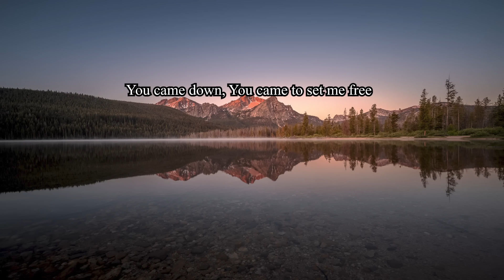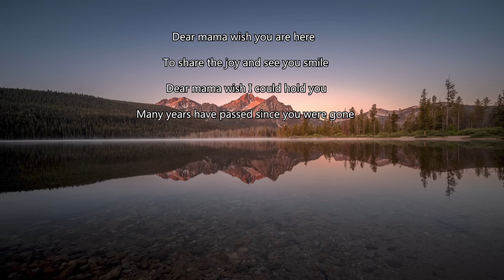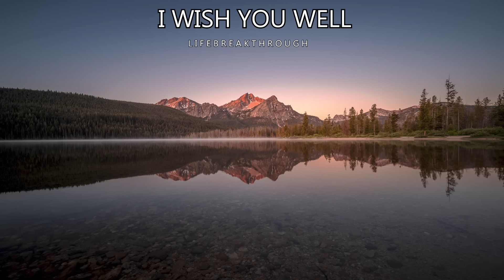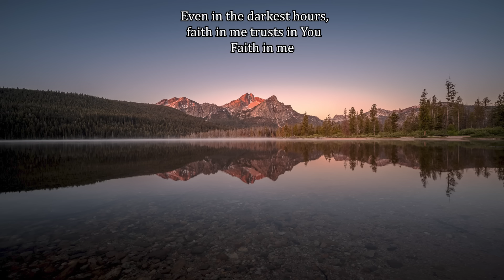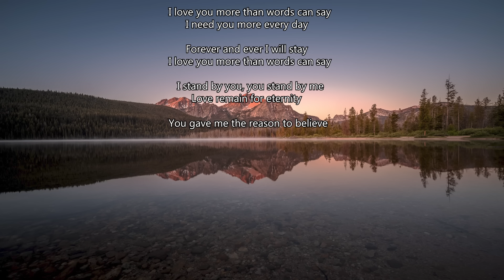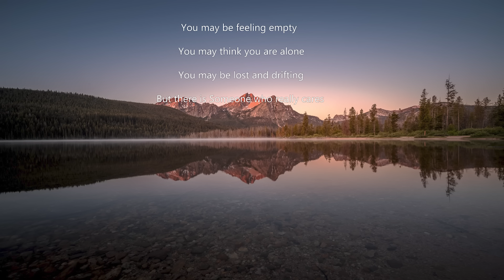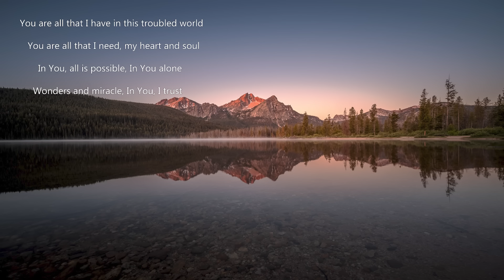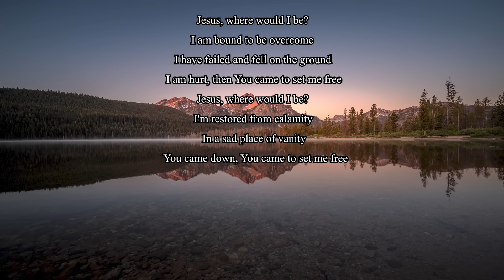Christian Praise Songs " Healing Grace " 2 Hours Worship Songs